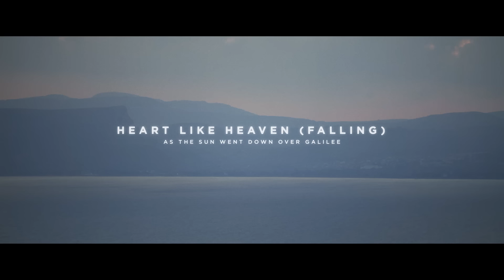Heart Like Heaven (Falling) - Of Dirt And Grace (Live From The Land) - Hillsong UNITED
During the recording, Matt added a spontaneous tag at the end of the song that captured the essence of the moment. We decided to keep it in the final cut, and we hope it brings joy to those who listen. Thank you for joining us in worship.

Official live video for "Heart Like Heaven (Falling)" by Hillsong UNITED
Recorded live from Israel as the sun went down over Galilee.

Text UNITED to for updates on releases, tours, merchandise and more. (Only available in US, CA, AU, UK).

VERSE 1:
Holy
No measure knows Your worth
Face down
Where mercy finds me first
PRE-CHORUS:
If You sought perfection
I'd die tryin’ to reach it
But this broken heart is all You want

CHORUS:
Singin' holy
Heart like heaven
Singin' holy
God Almighty own this
Heart broke sound
Singin’ holy is Your Name

BRIDGE:
Own the sound forever
Heart and heaven together
And if it lifts You higher
Burn in me Your desire
A passion worthy of Your Name

PRE-CHORUS 2:
And I'll throw my weakness
Into Your greatness
If this broken heart is all You want

CHORUS 2:
For You are worthy
Jesus Saviour
You are worthy
King forever
Hear my soul cry out

Heart Like Heaven
Words and Music by Matt Crocker & Joel Houston